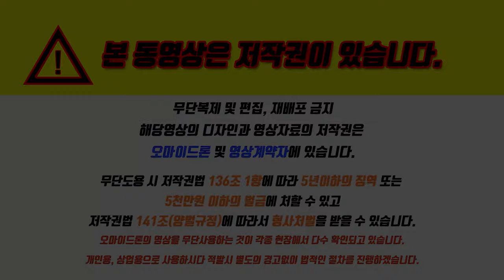서면 코오롱하늘채 드론촬영 현장알아보기 문의 3874 4044 황금부장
★ 밑 시간을 클릭하시면 층별뷰를 보실수 있습니다.
00:00​ 서면 코오롱하늘채 현장보기

00:39​ 모델하우스 내부알아보기

00:54 아이소 64타입 내부영상알아보기

02:23​ 평면도 보기

02:41​ 서면코오롱  반서클  알아보기

03:21 서면코오롱 직선비행

04:07 현장에서 지하철까지의 5분거리

04:30 사업지주변 360도 뷰

06:03 동쪽방향 가상의 뷰

06:26 서쪽방향 가상의 뷰

06:49 남쪽방향 가상의 뷰

07:11 북쪽방향 가상의 뷰

07:30 현장주변 둘러보기

08:12 예약방문제 전화번호

★서면코오롱하늘채★

▷범일역7번출구 도보 10분거리
▷채광,통풍,개방감 바다 조망권
▷4베이 판상형구조와 타워형구조
▷64형 74형 84형 346세대 4개동
▷지하3층 지상26층, 361대의 주차공간
▷초품아 성서초,범일초,부산진초
▷문화,생활,교육,교통등의 인프라형성
▷홈플러스,현대,롯데,NC백화점등
   차로 10분거리

▷동서고가로, 번영로,
     백양산터널 등 인접 교통인프라
▷ 패션비즈센터건립등 주변상업시설
▷경로당,도서관,휴게시설,운동공간
▷대지위치
  부산 진구 범천동
   1302-101번지 일원

    담당자 : 황금부장